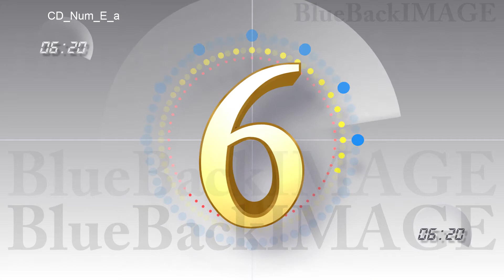Stock Footage Countdown Numbers counter timer begin start intro leader trailer CD Num E a